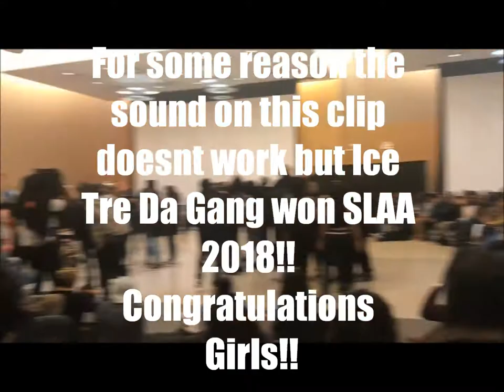Dee's Reality| VLOG #51: ALPHA WEEK(PART 2); STROLL LIKE AN ALPHA 2018!!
This week was lit so much happened I had to seperate this vlog into two parts. The Beta Alpha chapter of Alpha Phi Alpha Fraternity Incorporated held their annual Stroll Like An Alpha and Tre with his team Ice Tre Da Gang won. I love you guys so much and I hope you enjoy! Watch in 1080p!